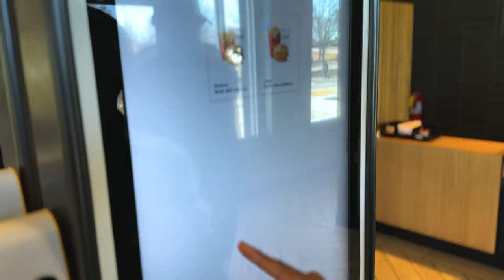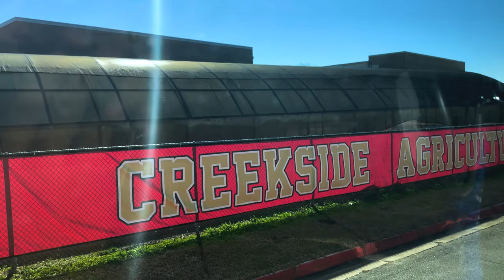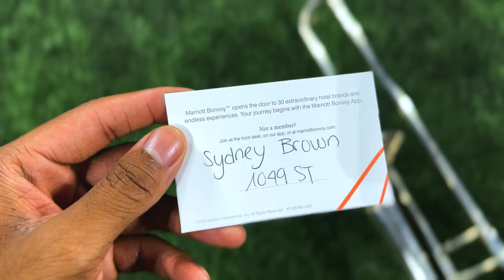BCU Marching Band | All Star BOTB Vlog: The Movie! Part 1